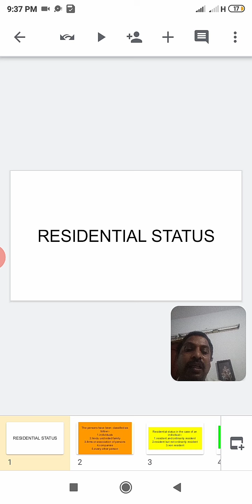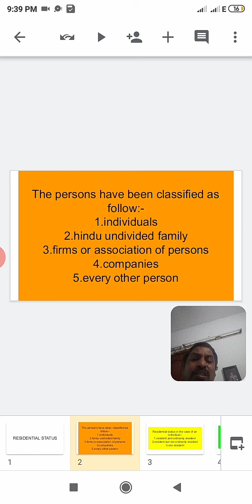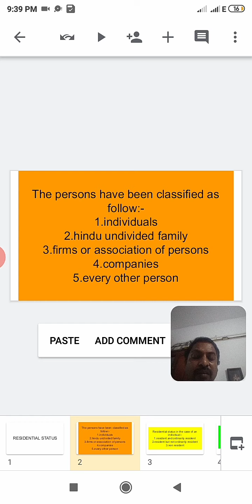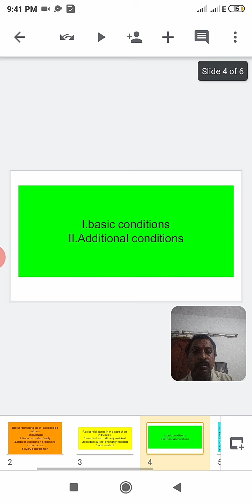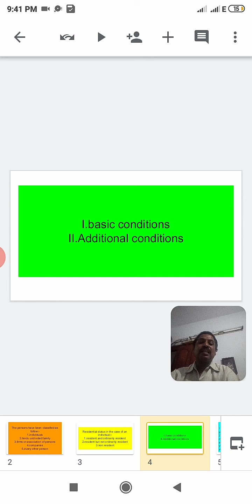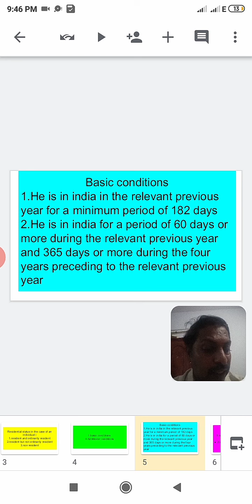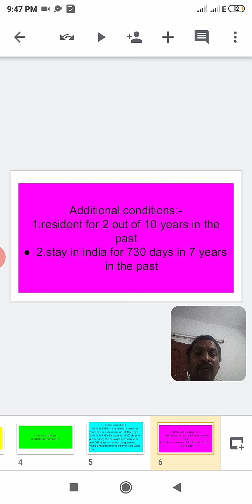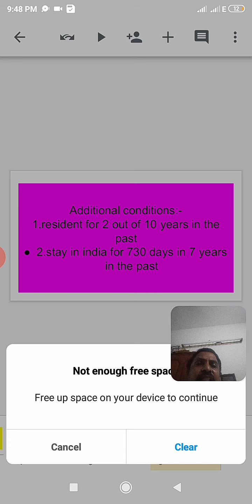Income tax unit 1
3rd B.com(com)